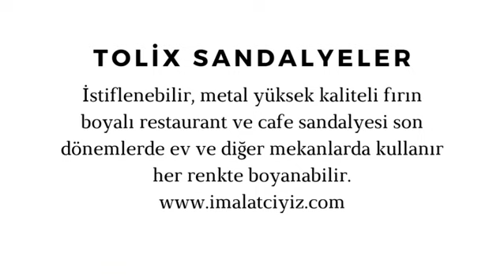Tolix Sandalye Fiyatları